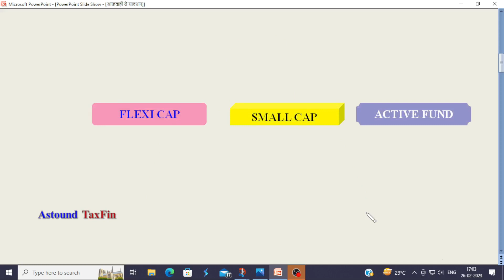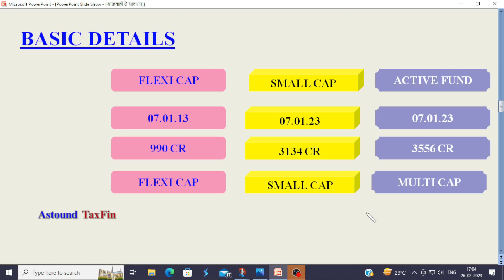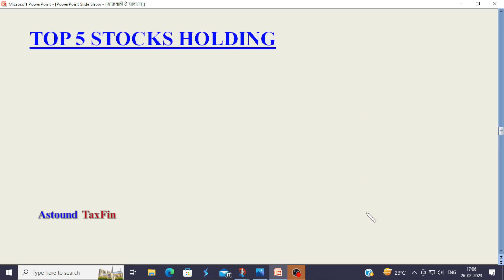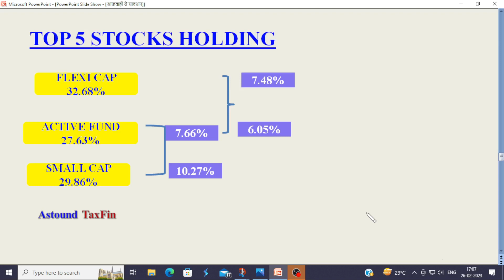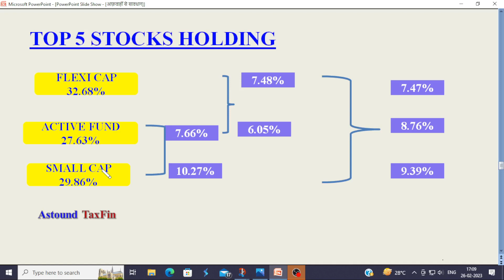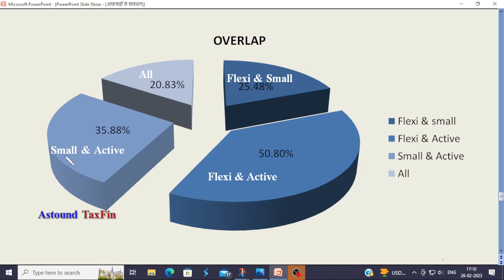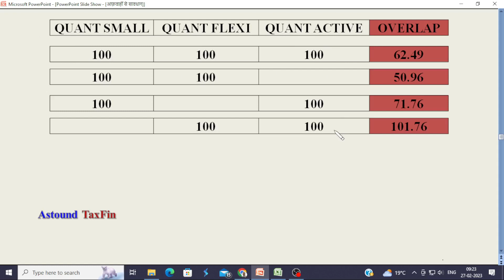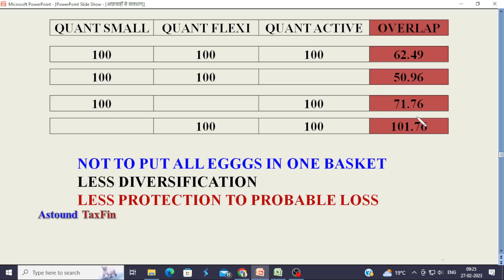Quant Mutual Fund// Reasons for consistent performance// Quant small cap vs Flexi Cap vs Actice fund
Analysed Quant small cap, flexi cap and active fund on the basis of their portfolio and overlaping.